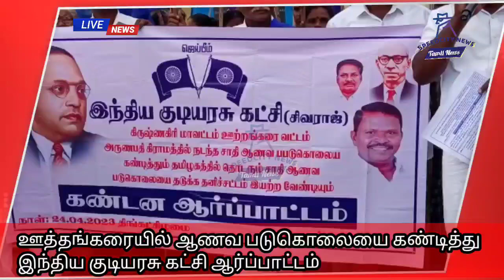ஊத்தங்கரையில் ஆணவ படுகொலையைக் கண்டித்து ஆர்ப்பாட்டம்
*ஊத்தங்கரை நான்கு முனை சந்திப்பில் இந்திய குடியரசு கட்சி சார்பாக அதன் மாநில செயலாளர் சிவா தலைமையில் அருணபதியில் நடைபெற்ற ஆணவக் கொலையை கண்டித்து  கண்டன ஆர்ப்பாட்டம்*

கிருஷ்ணகிரி மாவட்டம் ஊத்தங்கரை அடுத்த அருணபதி கிராமத்தில் கடந்த 15-ஆம் தேதி தண்டபாணி என்பவர் தனது மகன் கலப்பு திருமணம் செய்த காரணத்திற்காக அவரது மகனையும் தாய் கண்ணம்மாளையும் அவரது மருமகள் அனுசுயாவையும் கடுமையாக வெட்டி ஆணவ படுகொலை செய்தார் அதில் தண்டபாணி மகன் சுபாஷ் அவரது தாயார் கண்ணம்மாள் சம்பவ இடத்திலேயே பலியானார்கள் அனுசியா தீவிர சிகிச்சை பிரிவில் சேலம் மருத்துவமனையில் சிகிச்சை பெற்று வருகிறார். ஆணவ படுகொலை குறித்து தமிழக அரசு விரைந்து மாணவ படுகொலைக்கு எதிரான சட்டத்தை அமல்படுத்த வேண்டும் என்று வலியுறுத்தி ஊத்தங்கரையில் இந்திய குடியரசு கட்சி மாநிலத் தலைவர் சிவா தலைமையில் கண்டன ஆர்ப்பாட்டம் நடைபெற்றது.

இந்த ஆர்ப்பாட்டத்தில் சுமார் 50-க்கும் மேற்பட்டோர் கலந்து கொண்டனர்